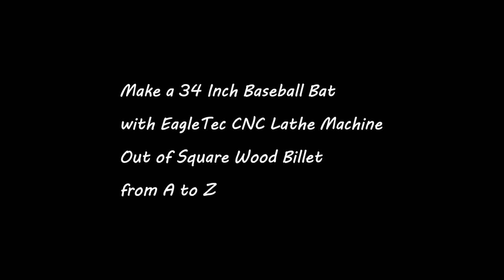Make a 34 Inch Baseball Bat with EagleTec CNC Lathe Machine Out of Square Wood Billet from A to Z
We make a typical 34 inch baseball bat sample with the EagleTec cnc wood lathe machine ET-TL1530 PRO. In the above video, you can see the whole process from A to Z. The bat drawing is provided by a U.S. client. The thinnest section of the handle is no more than 1”. We found a large enough wooden billet in the workshop, it is a square pine wood, and the size is 70x70x880mm. The wood blank is just big enough, but from a shape and size perspective, it's not a perfect match for the size of the bat. The required cutting amount is still relatively large. Therefore, the first 7 passes are all cutting the square wood into the round. Due to this, we got the bat project done by 12 passes. That’s why the lathe takes 10 minutes to make the bat out of wood. Assuming that the wood blanks we use are round, the cycle time can be shortened by at least half. Round billets are always much more efficient than square blank when it comes to making a baseball bat on a lathe.

For more information about the cnc baseball bat lathe machine, please refer to the following pages:

The video has thirteen chapters:
0:00 First Pass - make a bat out of wood
1:19 Second Pass - make a bat on a lathe
2:15 Third Pass - make a bat out of square billet
3:12 Fourth Pass - lathe a baseball bat
4:09 Fifth Pass - make a baseball bat out of wood
5:11 Sixth Pass
6:09 Seventh Pass
6:48 Eighth Pass
7:28 Ninth Pass
8:09 Tenth Pass
9:08 Eleventh Pass
10:52 Last Pass
13:14 Finished Sample Review

Focused on Building great quality cnc wood turning machines & Providing best after-sales support